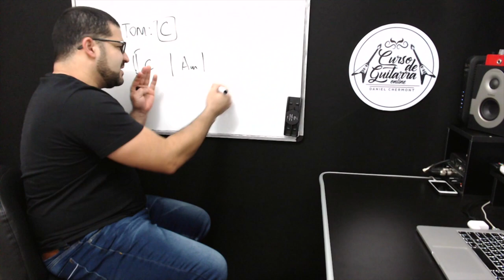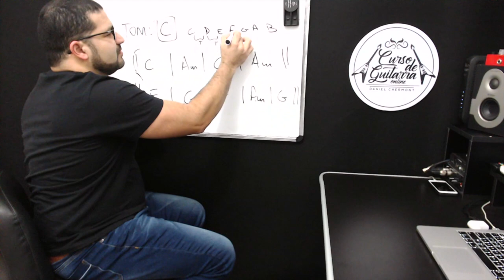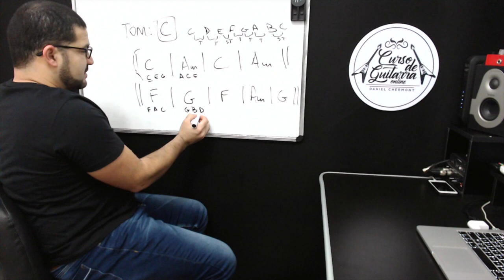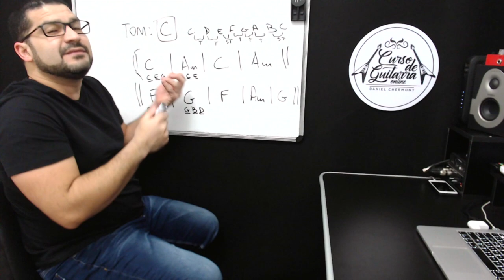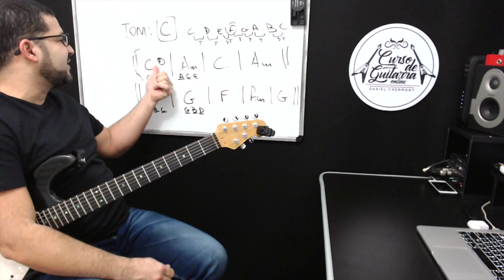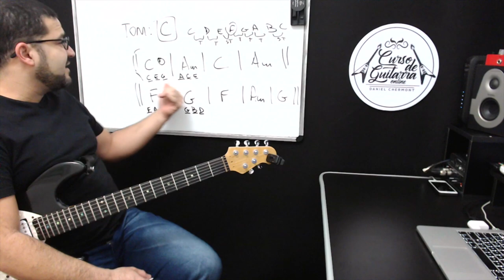SOLAR COM ESCALA MAIOR - Aula de Guitarra